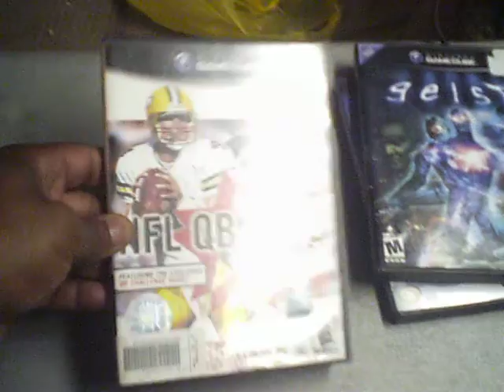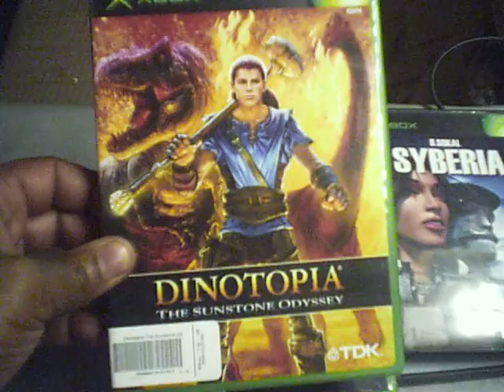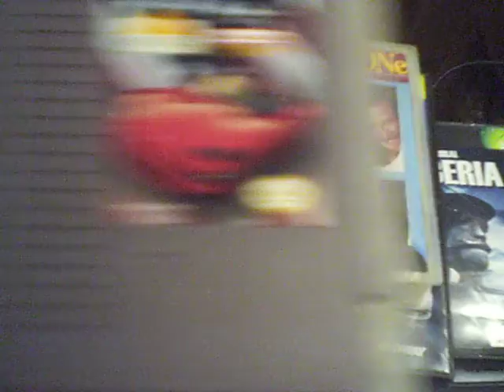july game pickups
videogames pickups for july